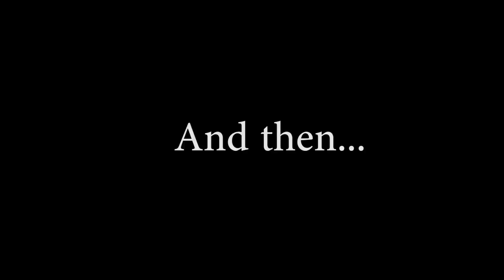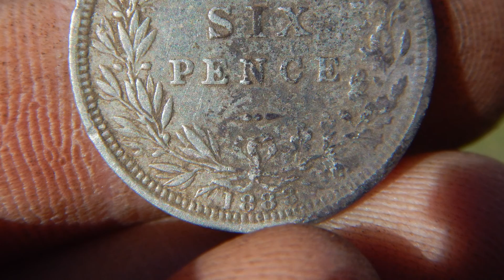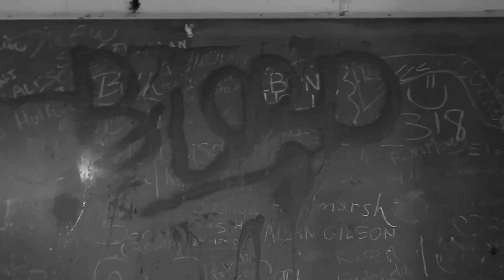1800s SILVER Found Metal Detecting a School!!!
Detectors used:
*Garrett AT Pro International

Cameras:
*Nikon Coolpix
*Olympus EM10

Digging tools:
*Lesche hand digger
*Sampson T handle shovel